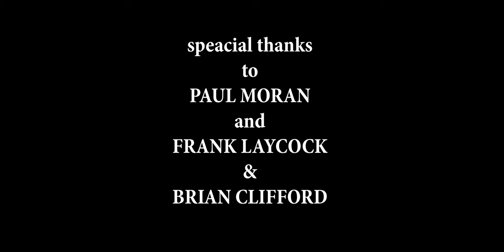Undress (2022) Award Winning Short Film | Stephen Moran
Undress (2022) - Staring Elisabeth Shapiro | Desmond Bird | Liam Gaffney - written and directed by Stephen Moran  - - When a dirty detective forces to strip search a woman, things begin to unravel when we discover the truth behind her clothes.

Stephen Moran - Director/Writer/Producer
Keith Thompson - Producer
Tara Norris - Producer

Staring

Elisabeth Shapiro | Desmond Bird | Liam Gaffney

Enya Meier - Director of Photography

Ben Meakin - Sound Mix/Op

Aline Teissier - Assistant Director of Photography
Vivienne Murphy - Assistant Director

Marlon Abbas - Music